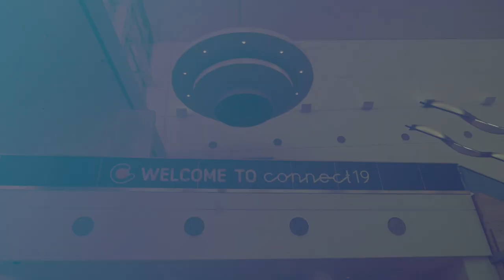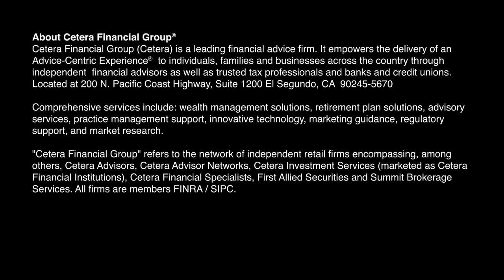Asset TV- Cetera Investors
**transcription**

Hello from Connect Cetera in Denver, Colorado. I'm Jenna Dagenhart with Asset TV and I'm
joined now
 by Cetera Investors, Jay Stainsby.
 Jay, thank you so much for joining us.
Thanks for having me, Jenna.
 Appreciate the time.
 Yes.
 And let's talk a little bit about
apprenticeships and internships.
 How do you go about devising these
 programs?
 Well, I think the first thing is the
 internship has to be designed for the
 intern and for them to get the maximum
 benefit.
 We've always thought about internships as,
 first of all, let's make sure it's a
 valuable experience to find out what a
 student may want to do or may not want
to do in life.
 So sometimes, an internship can be
 valuable by actually not working out,
 by someone who's committed three or four
 years of their education and saying,
 "I don't want to do this," and it saves
 them two or three years on their career.
 That's not our objective but if that's the
 worst result, that's good.
 For the best part though,
 what we build an internship for is
 to capture students who are passionate
 about the industry, and when it comes
 to our industry, it's a huge industry.
 It's ubiquitous nowadays,
 it impacts every household
 in the United States.
 And for a student who understands this
 business, they can do quite well.
Unfortunately, for the business of
 financial advice, it's not
 really taught, it's caught.
So, all the education that you get in
 school about financial models and stocks
 and bonds is worthless if you cannot
 communicate it to the market.
 So, our internships are educational in
 terms of the soft skills.
 How to communicate with people,
 how to share ideas with people,
 working side by side with an advisor to
 find out what's good about the business,
some of the bad things about the business,
 and then make a decision on whether or not
it's the right career for the intern.
 It's also an ability and what we look for
 people is to also find their passion,
 because when it comes to dealing with
 people and their finances,
 if you're not passionate,
 you're probably not going to have success
 in this business.
So, when we build the internship,
 we look to capitalize
 on people's passions.
 So, an example, I knew an intern who got
 accepted to a, he was a really bright high
 school student in New York state and got
 accepted to a really good private school.
 Then, he had a horrible conversation with
 his parents said, "Sorry,
 we can't afford to send you."
 And that person went through an internship
 with us, has had a great career because
 in his mind, the day he couldn't get into
 his school of his choice, he said,
 "I will never ever look one of my children
in the eye and say I can't afford to send
 him to the school of their choice."
 And so, that passion translated with a
 good internship, has turned into a great
 career for that person.
So, that's some of the things we look for.
 And going off of that,
 why should top advisors consider hiring
 an intern or an apprentice?
 I mean, you just gave a few good reasons
there, but any others that you would
 like to share with us?
 That's the easiest question I've been
 asked all day.
 The first reason is if you look at the
 statistics in the industry,
 when a top advisor mentors a young
 advisor, that top advisor's first year
 income increases by about 30% to 40% in
 the year they coach an intern or a mentee.
 Sounds like a win-win here.
It definitely is because the top advisor
 wins because their revenue goes up,
 but they also get to pay it forward.
 Odds are a top advisor had a mentor that
 helped them get started in the business,
 and this is the opportunity for a top
 advisor to give back
 to the next generation.